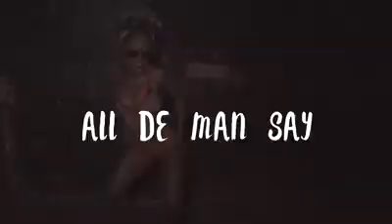Mad Soca video mix 2018